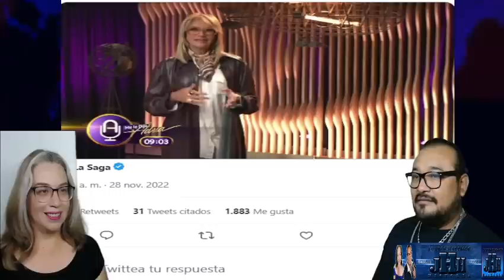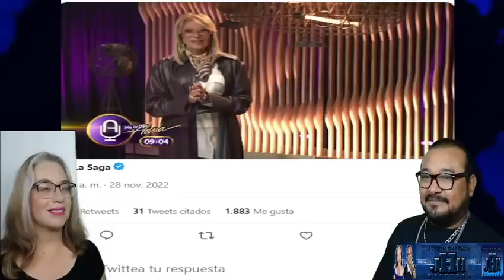SE TUVIERON QUE DOBLEGAR ANTE AMLO